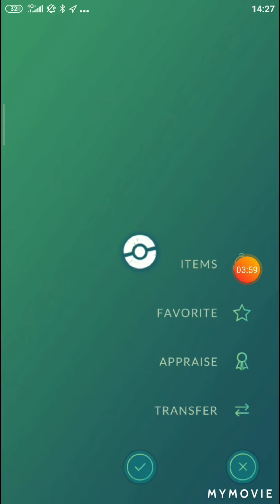Arlo vs Great League Pokemon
I used Lapras, Probopass and Castform